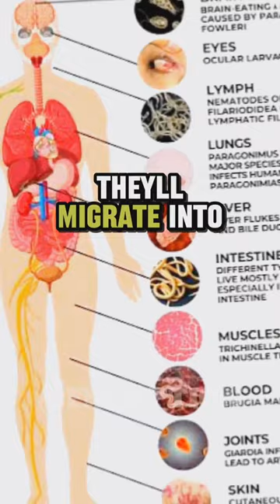Why You Should NEVER EAT Bear Meat 😱 | JRE Featuring Glenn Villeneuve